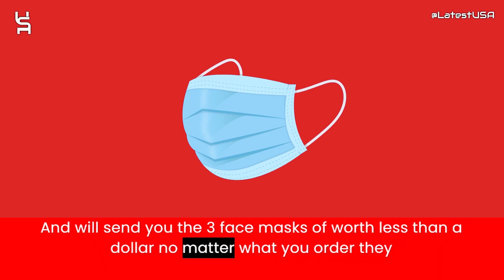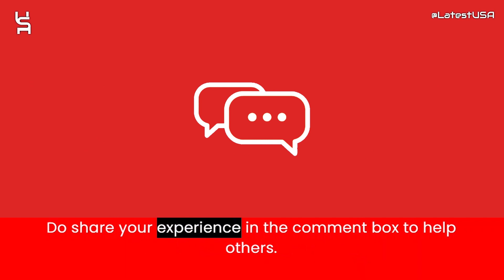Loropollota Reviews | Scam Alert! LOROPOLLOTA.COM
Loropollota Reviews |  Loropollota.com Reviews | Scam Alert! LOROPOLLOTA.COM | LOROPOLLOTA.COM Review

Loropollota.com reviews,
Loropollota.com is fraud?,
Loropollota.com scam or legit?
Loropollota.com,
LOROPOLLOTA.COM,
LOROPOLLOTA.COM review,
LOROPOLLOTA.COM scam,
LOROPOLLOTA.COM Fake Website,
LOROPOLLOTA.COM Fraud,
Is LOROPOLLOTA.COM Scam?,
LOROPOLLOTA.COM Review Scam found video proof,
LOROPOLLOTA.COM REVIEWS,
LOROPOLLOTA.COM WEBSITE REVIEW,
LOROPOLLOTA.COM WEBSITE REVIEWS,
IS LOROPOLLOTA.COM LEGIT,
latestusa,
Scam Websites